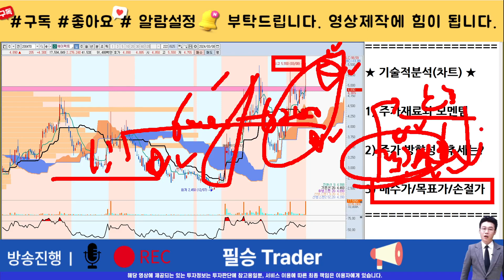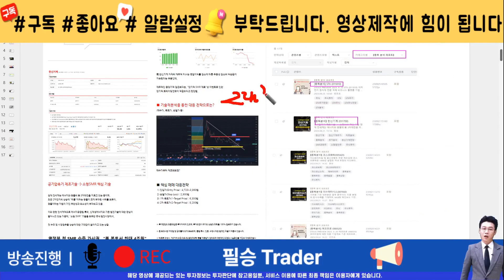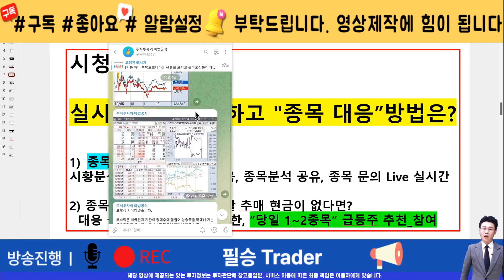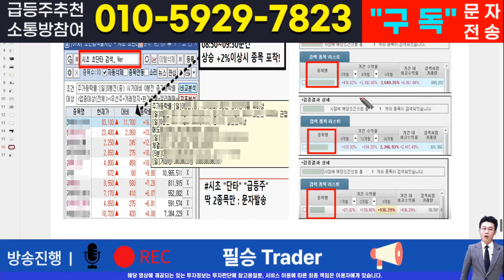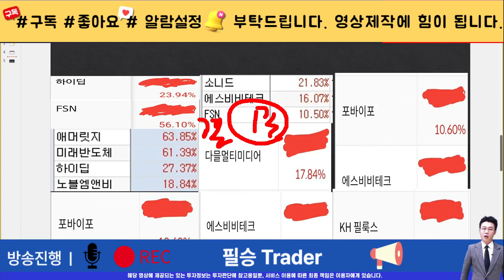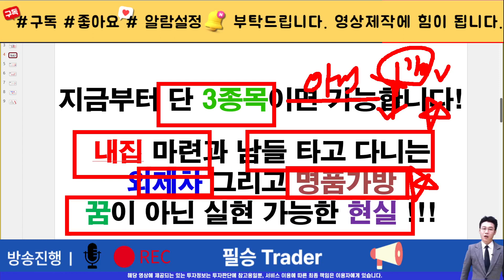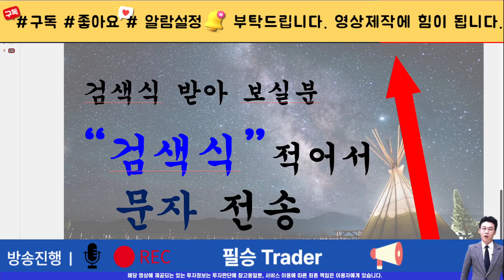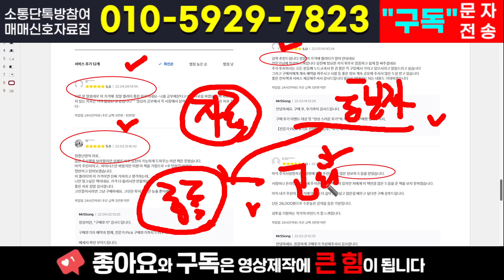[주식]에이팩트 - 세력도 이 라인을 깨지 못합니다. 악랄하게 재매집한 세력들 시나리오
실시간 구독자소통 카톡방 투자정보 텔레그램